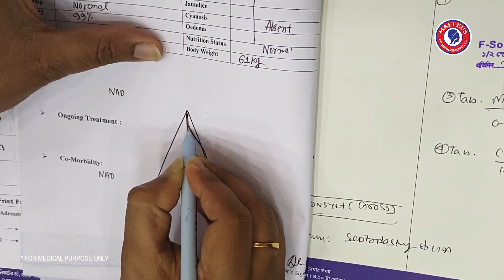নাকবন্ধ এবং নাকের ঘ্রাণ বন্ধ হওয়ার কারণ ও চিকিৎসা | Dr. Bashudeb Kumar Saha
📢 Attention everyone seeking superior ENT care! I am thrilled to share that Dr. Bashudeb Kumar Saha, a highly skilled ENT Specialist & Head Neck Surgeon with extensive experience, is now available as a Senior Consultant at our official website! 🌐💼

🌟 Ear, Nose and Throat Specialist and Surgeon 🌟

As specialized specialists and surgeons, we are passionate about providing you with the highest level of care and expertise in this fascinating field. Let's dive into what makes us the go-to professionals in this area! 🏥

👂 EAR:
- Diagnosis and treatment of hearing loss, tinnitus, and balance disorders.
- Expertise in ear infections, including otitis media and external otitis.
- Skilled in managing sudden hearing loss and performing ear surgeries, such as tympanoplasty and stapedectomy.

👃 NOSE:
- Evaluation and management of nasal allergies, sinusitis, and nasal polyps.
- Expertise in treating nosebleeds, anosmia (loss of smell), and nasal septum deviations.
- Proficient in performing nasal surgeries, including septoplasty, turbinate reduction, and rhinoplasty.

👄 THROAT:
- Diagnosis and treatment of throat infections, tonsillitis, and pharyngitis.
- Expertise in managing voice disorders, swallowing difficulties, and reflux-related issues.
- Skilled in performing procedures like tonsillectomy, adenoidectomy, and vocal cord surgery.

👨‍⚕️ SURGEON:
- Trained surgeons specializing in intricate procedures of the ear, nose, and throat.
- Experts in utilizing state-of-the-art surgical techniques and equipment.
- Committed to providing safe, effective, and minimally invasive surgical interventions.

- Extensive experience and expertise in all aspects of Ear, Nose and Throat care.
- Patient-centered approach, ensuring personalized treatment plans for each individual.
- Cutting-edge technology and techniques to enhance accuracy and optimize outcomes.
- Compassionate and dedicated team, committed to your well-being and satisfaction.

🌟 Don't let ear, nose, or throat issues hinder your quality of life! Follow us to stay informed about the latest advancements in the field, gain insights from our specialists, and discover helpful tips to maintain optimal ENT health. Remember, we're here to help you breathe, hear, and live better! 🌟

Dr. Bashudeb Kumar Saha's areas of specialization include:
• Ear diseases
• Nose diseases
• Throat diseases
• Head and neck cancer
• Speech and voice disorders
• Sinus surgery
• Tympanoplasty
• Septoplasty
• Vocal cord polyps
• Tumor surgery

The website also has a blog section with articles about ENT health. Some of the topics covered in the blog include:
• Earwax removal
• Sinusitis
• Sore throat
• Laryngitis
• Voice disorders
• Hearing loss

🌟 Why choose Dr. Bashudeb Kumar Saha?
✅ Unmatched experience in diagnosing and treating ENT disorders.
✅ Innovative surgical techniques for head and neck conditions.
✅ Holistic care approach tailored to individual needs.
✅ Compassionate and patient-centered treatment.

Dr. Bashudeb Kumar Saha is an ENT Specialist and Head Neck Surgeon. He has a MBBS degree from the University of Dhaka, a BCS (Health) degree from the Bangladesh Public Service Commission, and an MS (ENT) degree from the National Institute of Ear, Nose, Throat and Allied Sciences in India. He is a Senior Consultant at the Bangladesh Specialized Hospital in Dhaka. He has over 20 years of experience in the field of ENT and has a special interest in the treatment of ear diseases, nose diseases, throat diseases, and head and neck cancers.

Here are some of the conditions that Dr. Bashudeb Kumar Saha treats:
• Ear infections
• Hearing loss
• Tinnitus
• Sinusitis
• Nasal polyps
• Allergic rhinitis
• Tonsillitis
• Laryngitis
• Hoarseness

If you are looking for an experienced and qualified ENT Specialist and Surgeon in Dhaka, I would recommend Dr. Bashudeb Kumar Saha.